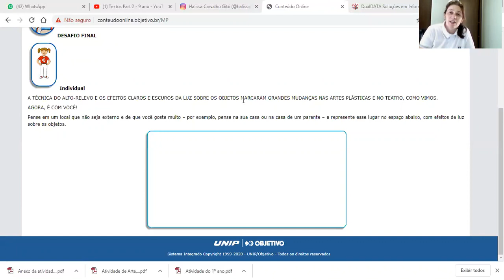Atividade de Arte do 1º ano